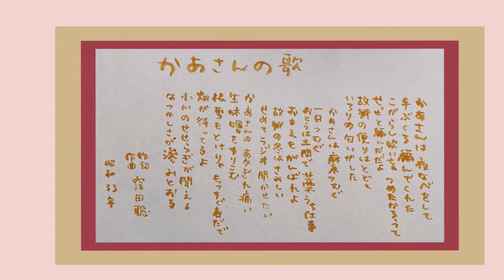かあさんの歌 歌詞付き ギター 弾き語り 童謡 唱歌 歌 ペギー葉山 倍賞千恵子 他 昭和33年 作詞 作曲 窪田聡 by 竹内月照子 奏でる絵巻226